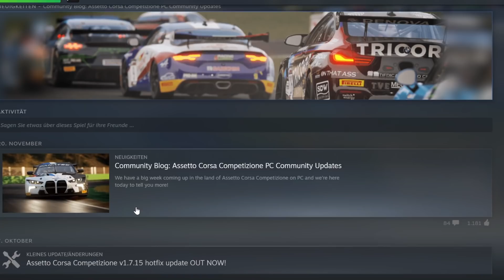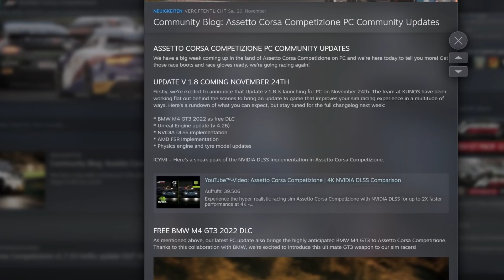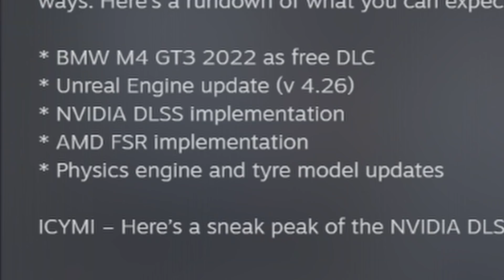Ein FETTES UPDATE kommt für ASSETTO CORSA COMPETIZIONE !| Mabix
Vorteile: Exklusive Setups, Hotlaps, Videos für Mitglieder

Meine Loadcell Pedale:

Meine Lenkrad Empfehlung für Einsteiger:
Thrustmaster T150